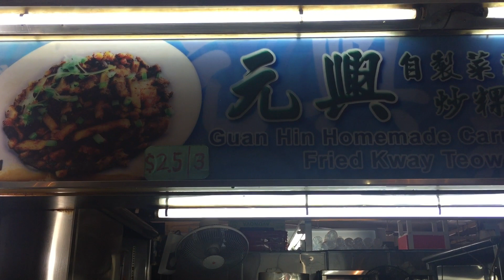Guan Hin Homemade Carrot Cake 元兴自制菜头粿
Blk 69 Geylang Bahru Market & Food Centre #01-2861 • Operating Hours: 11.30am to 6pm (or until sold-out) • Closed on Mondays, Tuesdays and Wednesdays